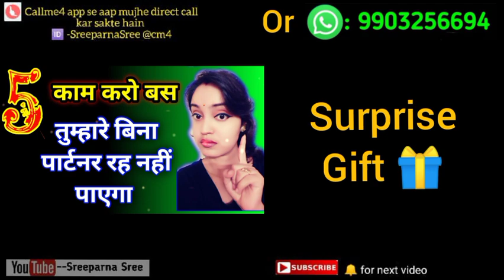पार्टनर आपके बिना रह नहीं पाएगा|Psychological love Tips | mai jaa raha hu dur tum awaj dogi kya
पार्टनर आपके बिना रह नहीं पाएगा || Psychological love Tips // Sreeparna Sree || mai jaa raha hu dur tum awaj

Hi friends mai hu Sreeparna , is video me main aapko batayi hu, 5 tips, पार्टनर आपके बिना रह नहीं पाएगा || Psychological love Tips // Sreeparna Sree || mai jaa raha hu dur tum awaj dogi kya

partner kisi aur ke bare me sochega tak nahi
पार्टनर किसी और के बारे में सोचेगा तक नहीं वो सोचेंगे mile ho tum humko bade nasibon se/Psychological love Tips // Sreeparna Sree

Partner पार्टनर बात करना छोड़ दे तो क्या करे? Psychological love Tips // Sreeparna Sree || Ek baat batao tum
आप जिसके लिए रोते हो अब वो आपके लिए रोएंगे || पार्टनर को कैसे tadpaye || How To Increase Your Value in hindi
|| जब कोई आपकी Value ना करें तब क्या करें|| Increase Your Value || खुद की वैल्यू कैसे बढ़ाये।। Khud ki Value kaise badhaye|| जब koi Aapki Value na Samjhe तब क्या करें।। Increase Your Value || ek baat batao tum
Jab koi Aapki Value na Samjhe तब क्या करें .❤

So.. Let's enjoy this Beautiful video 🔥

Solved Queries :-
Ignore करने वाला आपके पैरों पर गिर के बोलेगा - mile ho tum humko bade nasibon se
 Mile ho tum
 How To Increase Your Value
खुद की वैल्यू कैसे बढ़ाये
Jab koi Aapki Value na Samjhe तब क्या करें Increase Your Value
How to Increase your Value in Hindi
Khud ki Value kaise Badhaye in hindi
How to increase your Value in Life
apni value kaise badhaye
how to make yourself valuable
increase your value
apni izzat kaise badhaye
khud ki value badhao
apni value badhao
खुद की वैल्यू कैसे बढ़ाए
apni value kaise badhaye in hindi
अपनी वैल्यू कैसे बढ़ाये
self improvement tips in hindi
self improvement tips
अपने आप को कैसे सुधारें
Personal Development videos
Personal Development Tips in Hindi
Personal Development videos in Hindi
Motivational Videos in Hindi
Apni khud ki value Kaise bdhaye
Khud ki value kaise Badhaye Video
Jab koi value na de to kya kare
कोई मेरी Value नहीं करता
Jab Koi Value na Kare to kya Kare
How to make yourself More Valuable
Apni Value badhane ke liye kya kare
Apni izzat Banane ka Tarika
How to Make Yourself Feel Valuable
How to make yourself valuable to others
How to increase your value in friends

Hello friends I'm Sreeparna, I make relationship videos and motivational videos for help people...

Suggested my this video all YouTuber channels
All channels youtube show my video

So let's enjoy this powerful video:-पार्टनर आपके बिना रह नहीं पाएगा || Psychological love Tips // Sreeparna Sree || mai jaa raha hu dur tum awaj

पार्टनर बात करना छोड़ दे तो क्या करे? Psychological love Tips // Sreeparna Sree || Ek baat batao tum